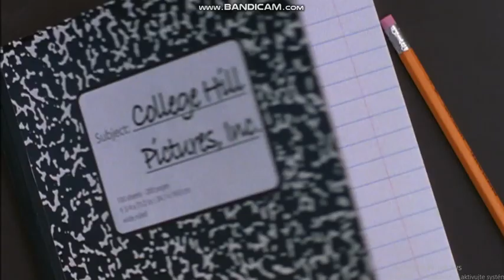College Hill Pictures/Wonderland Sound & Vision/Warner Bros. Television (2007)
Taken From "Chuck".